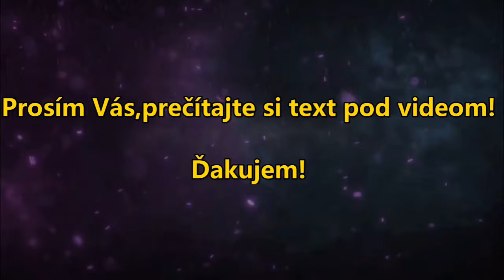Ospravedlnenie+vysvetlenie...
Ak som sa mojim správaním,nevhodným komentovaním niekoho dotkol a ublížil,tak sa hlboko ospravedlňujem!Jediný dôvod,prečo chcem,aby ste navštívili krimidokumenty.sk je ten,že kanál na jutube vydrží zhruba 3 mesiace,potom ho zablokujú a mne zablokujú tel. číslo aj email!Preto,aby som každé 3 mesiace nemusel vytvárať nový email účet a pýtať známych tel. číslo,tak som zaplatil a vytvoril krimidokumenty.sk.Servery,na ktoré nahrávam videá sú zadarmo,no obsahujú veľmi veľa reklám,(za čo ja nemôžem!) ktoré sa dajú obísť tým,že si stiahnete a nainštalujete blokovač reklám.Na stránke je návod,ako na to,no,ak si s tým neviete rady,kontaktujte ma a veľmi rád pomôžem,poradím...
Všimol som si,že tu chodia postarší,menej zruční,čo sa internetu týka ľudia a namiesto toho,aby si preštudovali stránku a pozreli návod,tak rovno pozerajú videá a vyskakujú im samé reklamy!No a to ich odradí,aby sa tam vrátili!
Takže...Nainštalujte si blokovač reklám,ak to neviete,poproste niekoho,čo sa tomu rozumie,poprípade kontaktujte mňa a poradím,ako na to!

                             Ďakujem!